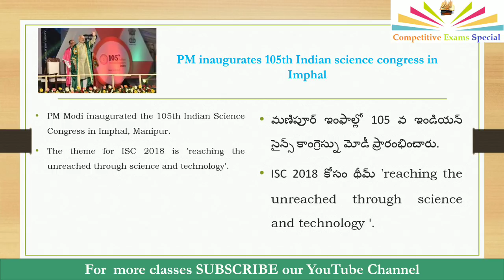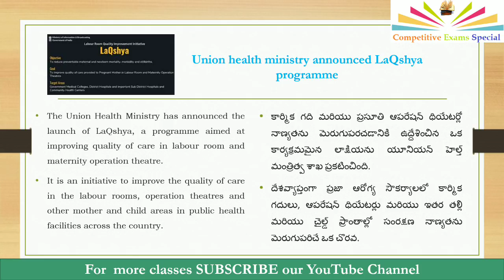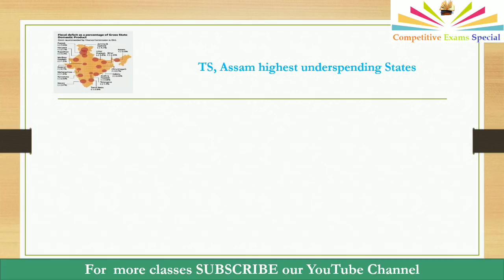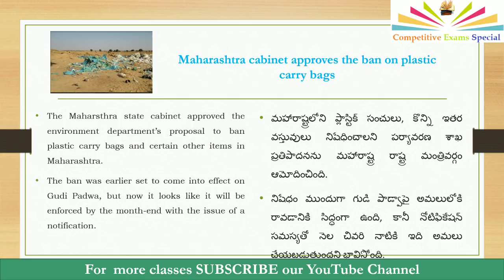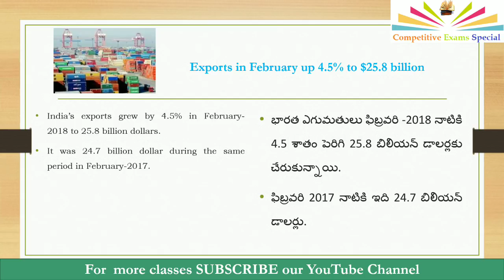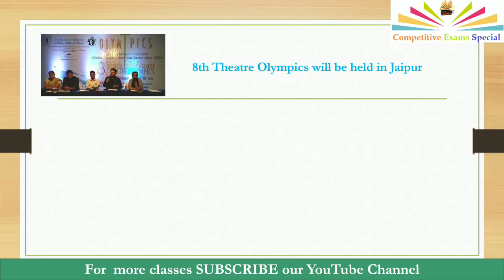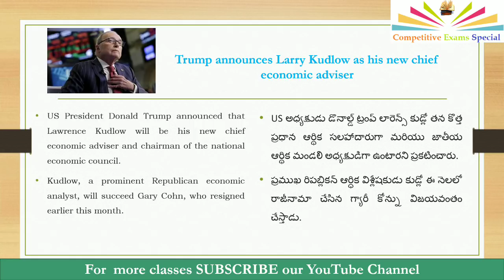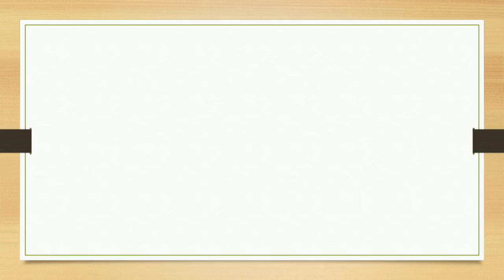Daily Current affairs in Telugu March 16, 2018 Useful for all competitive exams